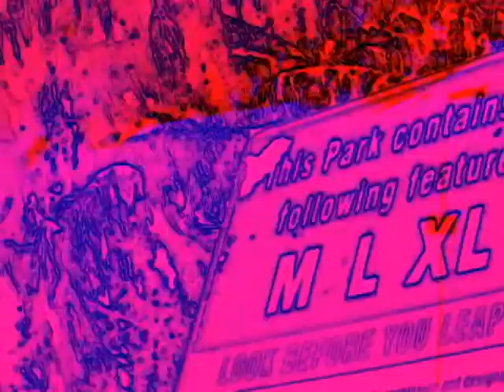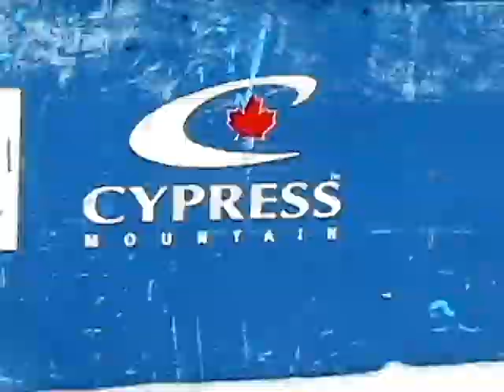Cypress Ski D.A.N.C.E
Blake Skiing the Cypress Park